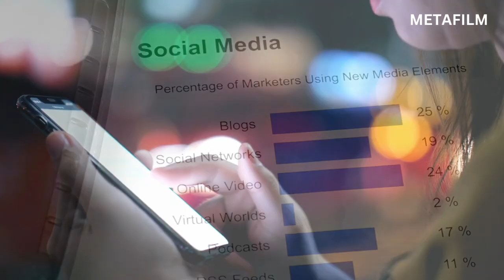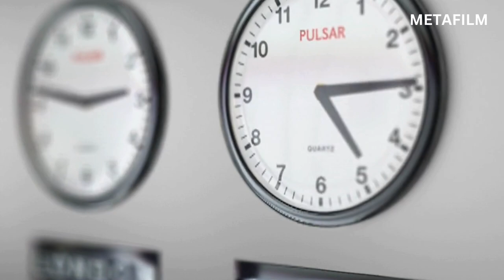Navigating TV's Influence: A Student's Guide to Academic Progress | Official Trailer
Imagine a world without TV… a world without any television and the influence and impact it has had on society. Would culture, entertainment, and our daily lives be different? Would you be different?

Don’t miss out on our new documentary that delves into the far-reaching effects of television and how it has impacted our lives from culture to entertainment.

Join us live this Friday, April 12, from 2:00 - 3:00 pm on YouTube and get ready for an eye-opening journey through the history of television and its impact on society. Stream it now!

It’s your choice, stay in the dark or experience first-hand its deep-reaching effects.